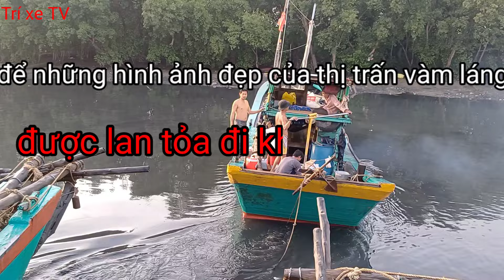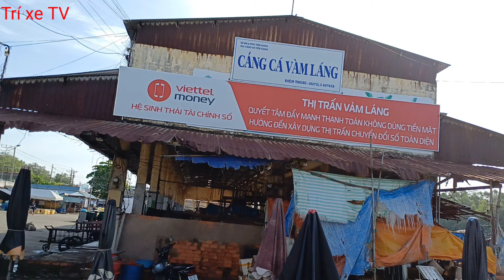Hải sản giá rẻ như cho tại Chợ Cảng Cá Vàm Láng - gò công Tiền Giang